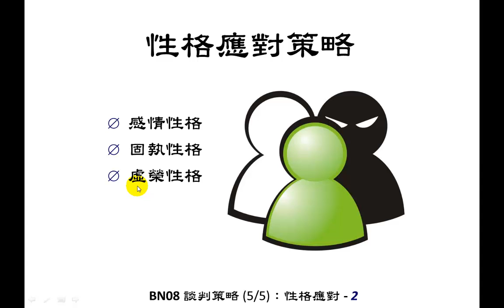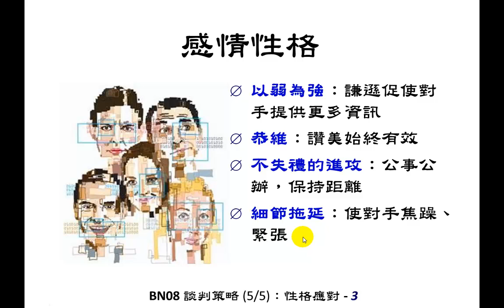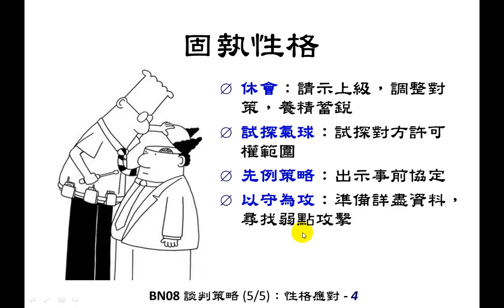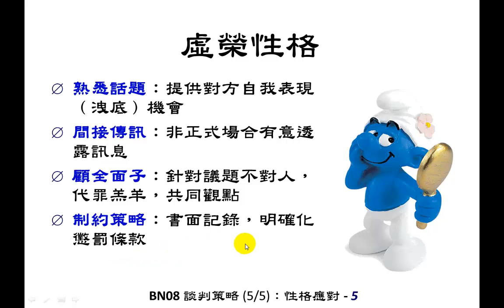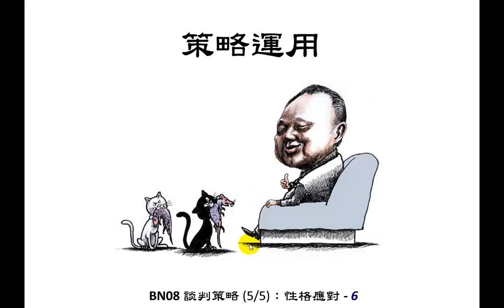【103 2翻轉教室】袁正綱 老師 商業談判 21